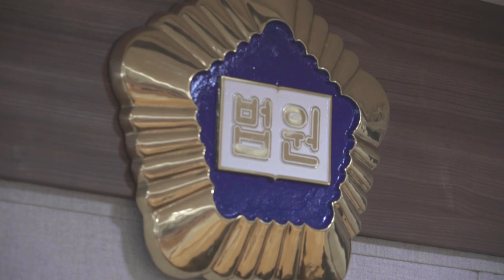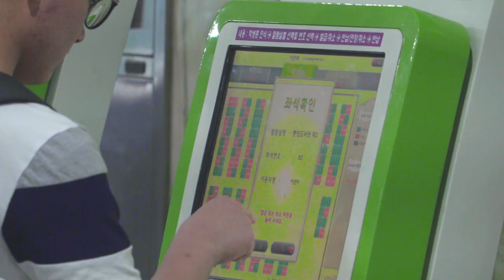[하이틴TV] 미리가 본 대학 - 충북대학교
꿈을 이루는 창의공동체 충북대학교
창의적인 인재들이 모인 캠퍼스를 미리 만나봅니다.